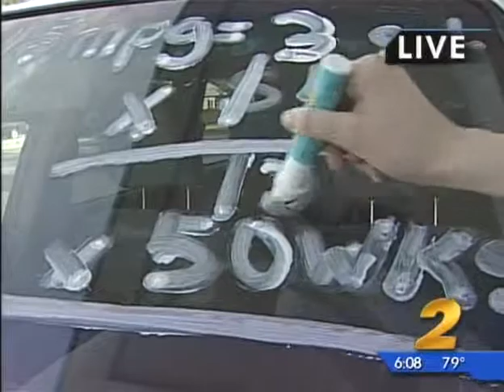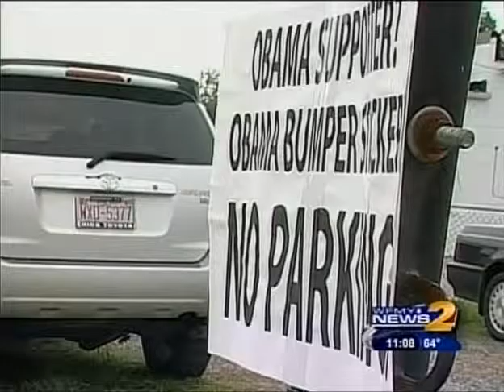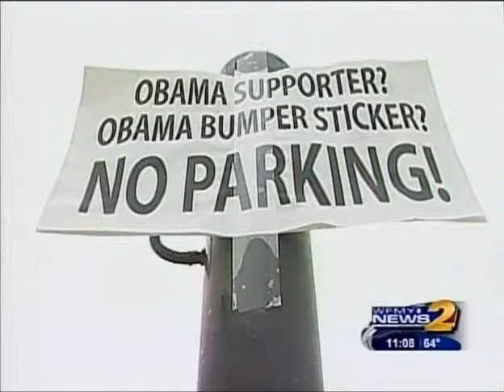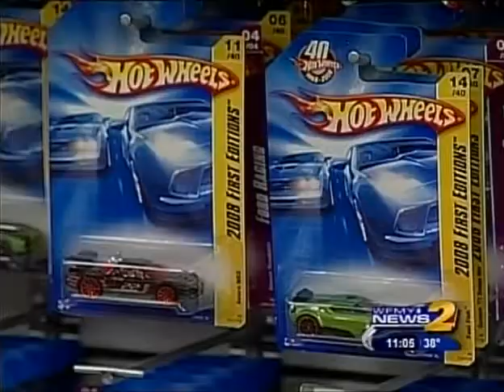Julia Bagg Reel - April 2009